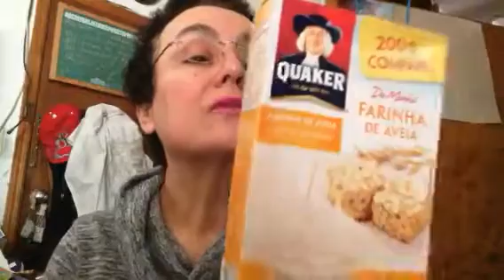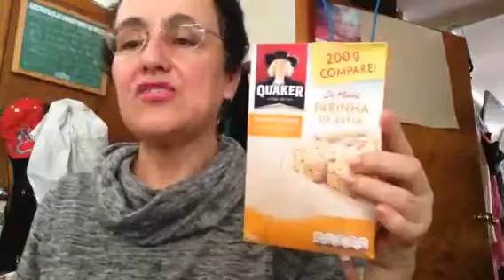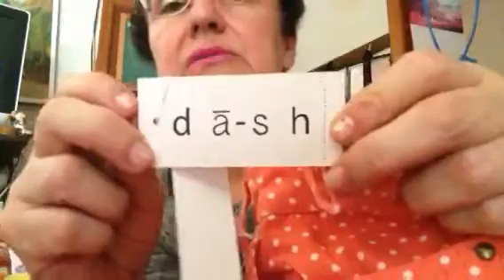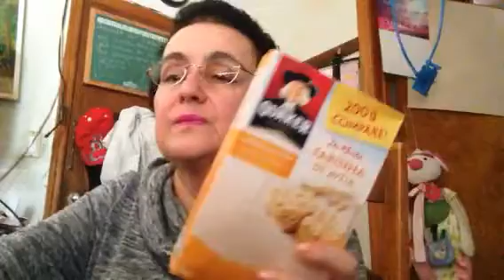Comprinhas dessa terça